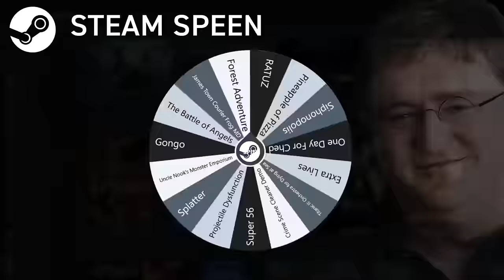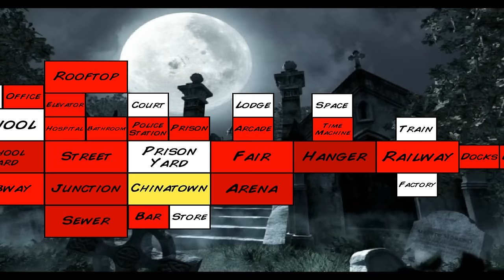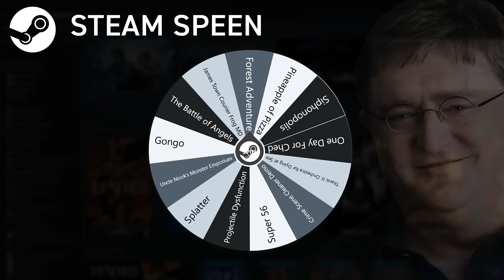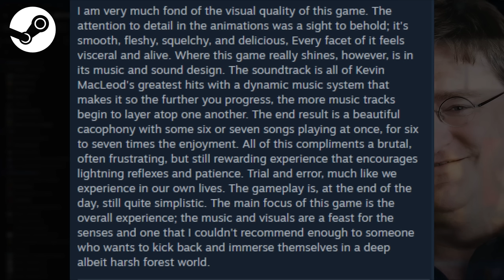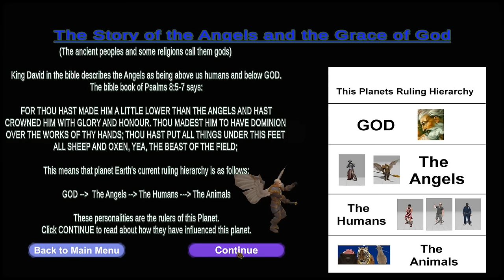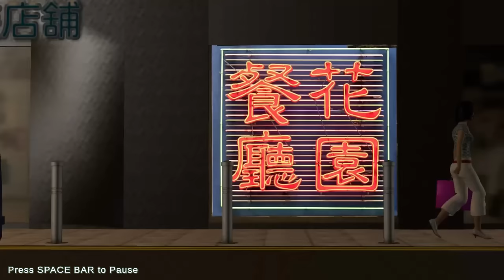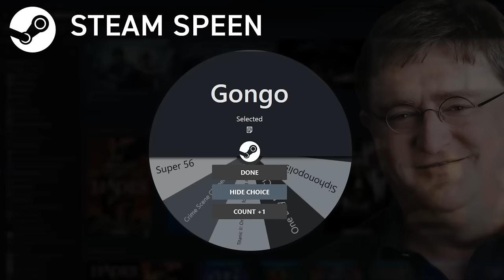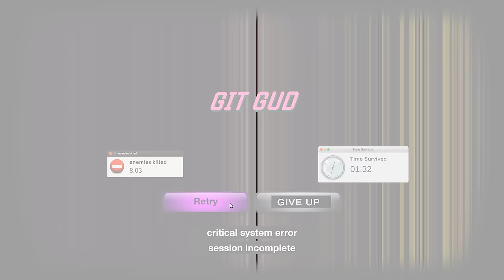[Vinesauce] Vinny - Steam Speen: Frog & Gongo Games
00:00 Intro
01:40 Extra Lives
15:24 Ratuz
35:05 Forest Adventure
43:14 Uncle Nook's Monster Emporium
51:40 The Battle of Angels
01:12:36 Gongo
01:17:39 James Town Courier Frog MD
01:22:39 Projectile Dysfunction
01:25:30 Splatter
01:41:00 Outro